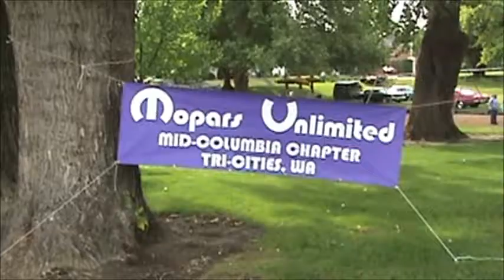Mid Columbia Mopars Car Show 2011 part 1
27th Annual Show & Shine